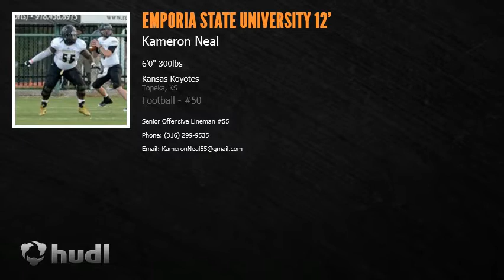Kameron Neal Emporia State Football 2012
Senior Year 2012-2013 Right Guard #55
6 games missing
Agent needed, contact anytime